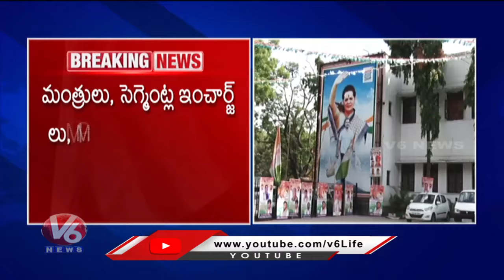CM Revanth Reddy Emergency Meeting With Officials On Lok Sabha Elections | V6 Digital